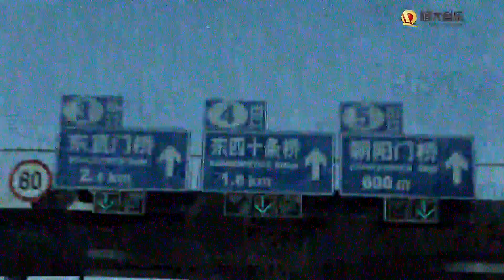金志文 -《夢想·家》- 寂寞三個人 MV HD